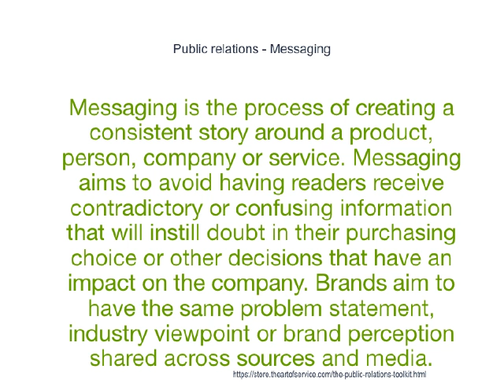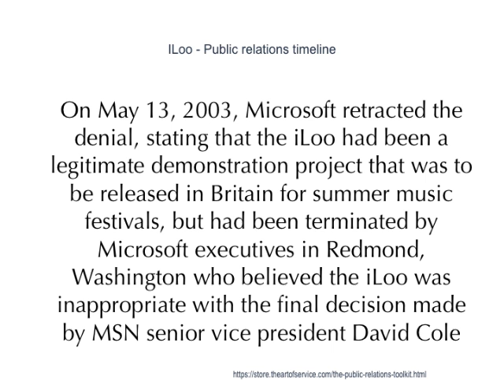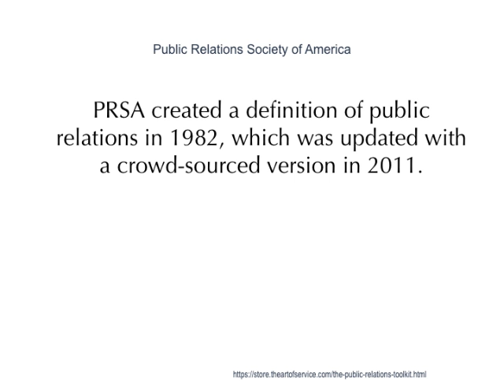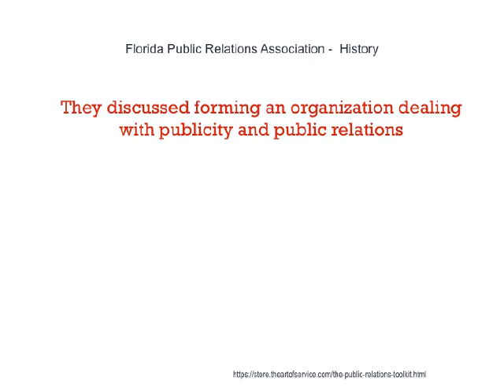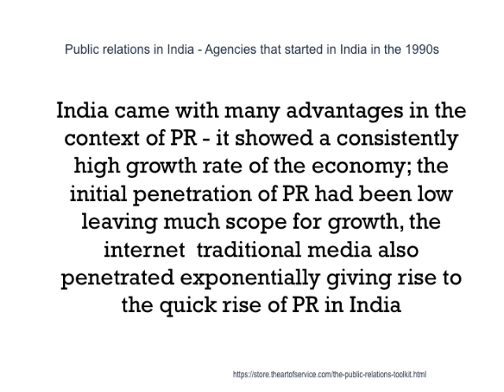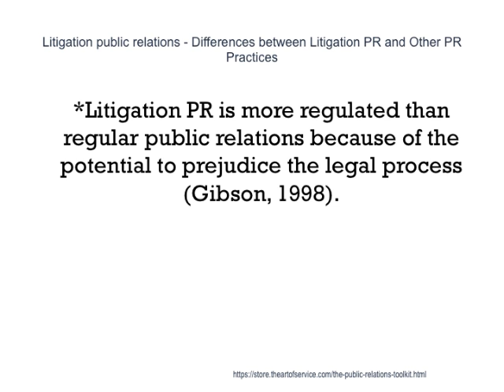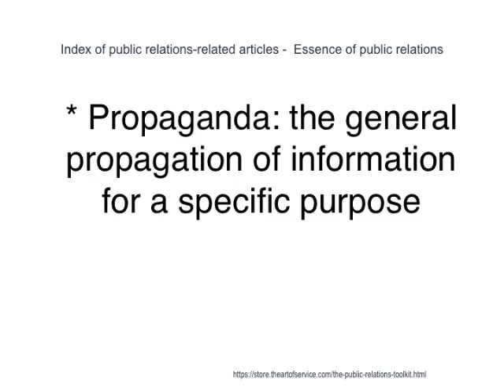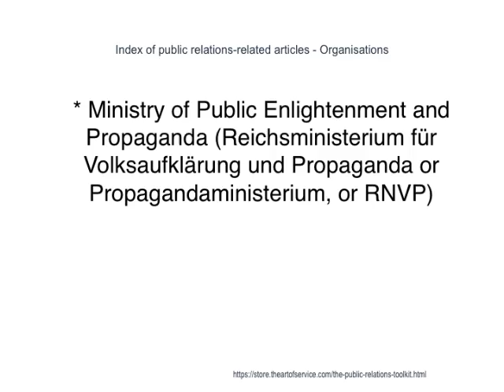3 Public Relations Knowledge Passed On From Successful People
9 June 2010 The BP Brand's Avoidable Fall] According to Democracy Now, BP's marketing campaign amounted to a deceptive greenwashing public-relations spin (public relations)|spin campaign given that BP's 2008 budget included more than $20 billion for fossil fuel investment and less than $1.5 billion for all alternative forms of energy. Carbon Scam: Noel Kempff Climate Action Project and the Push for Sub-national Forest Offsets] Sub-prime carbon brought to you by AEP, BP, and Pacificorp, Greenpeace 10/2009 pages 4–5 Oil and energy analyst Antonia Juhasz notes BP's investment in green technologies peaked at 4% of its exploratory budget prior to cutbacks, including the discontinuation of BP Solar and the closure of its alternative energy headquarters in London.